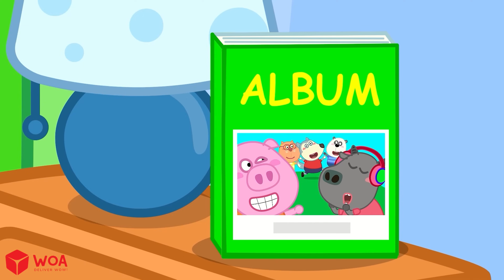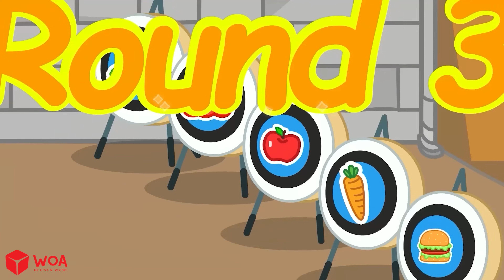История Вулфу #2 - Розовый против синего Больничная койка | Wolfoo Russian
🍀 Об этом канале:

Wolfoo - милый волк, который живет на холме в небольшой американской деревне со своими родителями и сестрой Люси. Пандо и Кэт - лучшие друзья Wolfoo.

Давайте исследуем мир вместе с Wolfoo через рассказывая ежедневные истории о семье, друзьях, учителях и соседях.

С целью вовлечения детей в возрасте от 2 до 8 лет мы стараемся, чтобы дети многому научились из наших видеороликов (например, о творчестве, здоровых привычках, хорошем поведении и т. Д.).

🍀 Лучшее время для тебя и твоей семьи!

🍀 Все аудио и визуальные материалы на этом канале принадлежат SCONNECT.

🍀 КРЕДИТ
Администратор: Quan Thai, Diep Le
Исполнитель: Phuong Nguyen